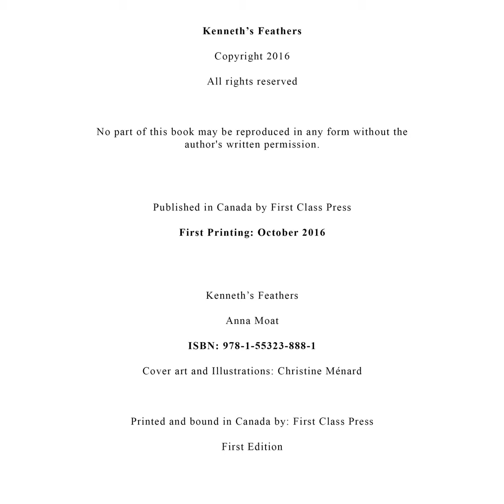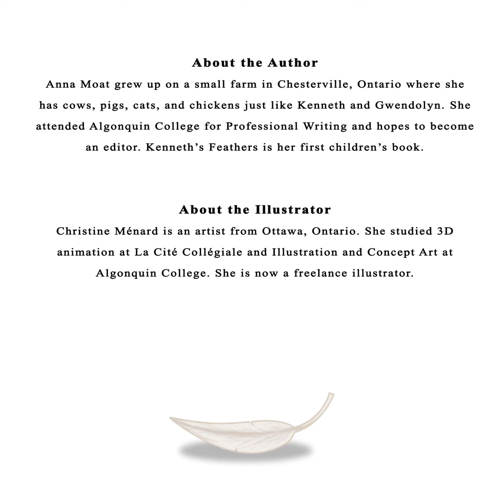Kenneths Feathers by Anna Moat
Watch how Kenneth learns how to live among other chickens who admire his feathers!